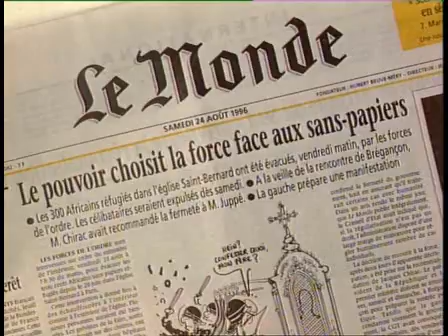Alain Krivine: Un homme engagé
Portrait d'un homme engagé

Des événements de Saint-Bernard (occupation d'une église par des sans-papiers) jusqu'au congrès de la Ligue communiste révolutionnaire, parti politique dont il est la figure emblématique depuis 30 ans, l'auteur a suivi Alain Krivine dans toutes ses activités pendant environ 3 mois. Au-delà du personnage de l'ancien leader de mai 68, c'est le portrait d'une nouvelle génération de militants politiques et associatifs qui se dessine, dans le quotidien de la lutte et de la réflexion qu'ils mènent sur notre société en crise. Le film, sans être militant, sans prendre parti, essaie de regarder et de comprendre ces jeunes gens rentrés en politique par rejet de leur environnement.